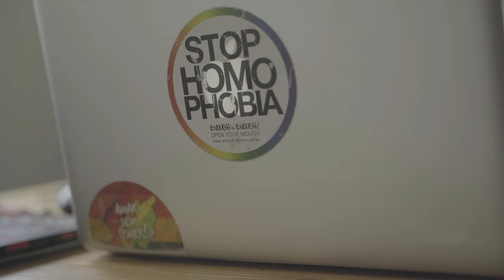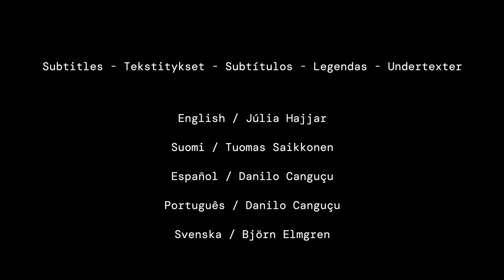Aime Accorsi - Doc Archive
Interview with Aime Accorsi for Cinemaissí Doc Archive in 2020.